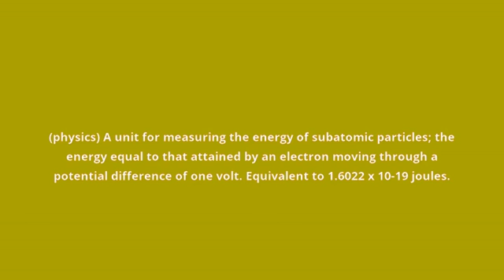what is the meaning of electron volt